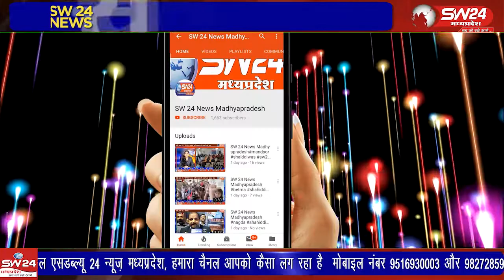कसरावद गुलाबबाई यादव स्मृति ट्रस्ट बोरावां द्वारा सुभाष यादव डिग्री महाविद्यालय बोरावां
कसरावद गुलाबबाई यादव स्मृति ट्रस्ट बोरावां द्वारा सुभाष यादव डिग्री महाविद्यालय बोरावां एवं गुलाबबाई यादव स्मृति शिक्षा महाविद्यालय बोरावां के संयुक्त तत्वाधान में संविधान दिवस का आयोजन किया गया
कसरावद से अकिल खान की रिपोर्ट।